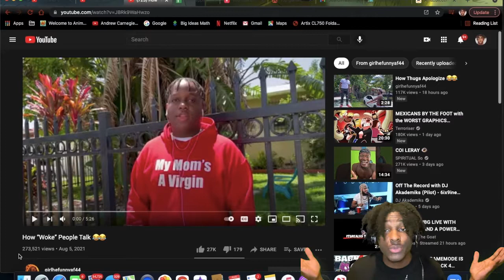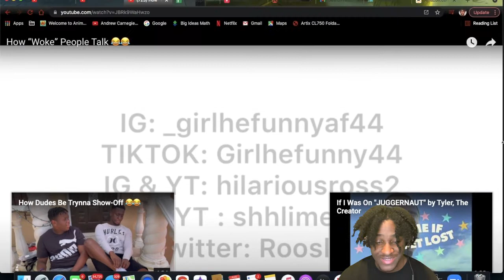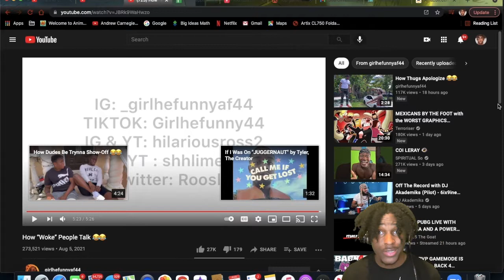REACTION to "How “Woke” People Talk" (This is all a simulation)!!!!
Apple iPhone 12
Apple MacBook Air
Turtle Beach Head Set
Ring Light
Green Screen
Xbox one
ZasLuke 4k HDMI Game Capture Card